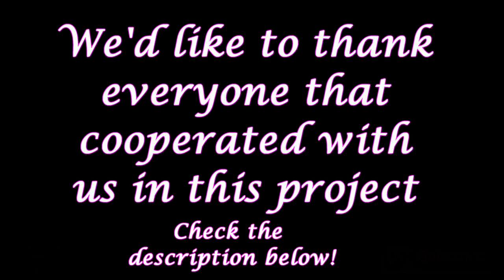[Trio Sax Cover] Auroral Sunrise - Don't Be So Shy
♫ Auroral Sunrise Music Production ♫

♪ Arranged from scratch by: Costa D'Ret

♫ Performance:
Costa D'Ret (Konstantinos Droudakis)
G.Pro (George Provias)

♪Alto Saxophone: Costa D'Ret & G.Pro
♪Tenor Saxophone: G.Pro & Costa D'Ret
♪Baritone Saxophone: Costa D'Ret & G.Pro
♪Piano: Costa D'Ret

♪ Produced by: Auroral Sunrise
...with the help of TzoGi, massive thanks mate!
Check his awesome SoundCloud profile! ;-)

Photography with the help of Stelios Gioumpakis,
...many thanks friend! ;-)

♪ Video edited by: Costa D'Ret